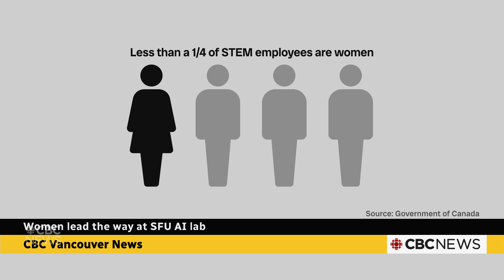Women lead the way at SFU AI lab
The gender gap in STEM — or science, technology, engineering and math — remains significant. But almost all researchers at Simon Fraser University’s artificial intelligence lab are women. CBC's Yasmine Ghania spent a day at the lab that's bucking the trend.